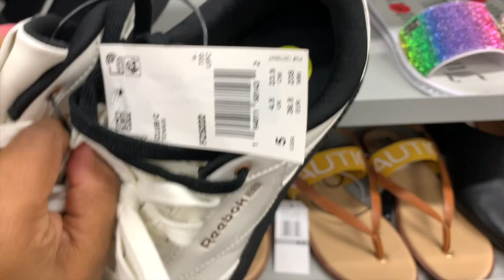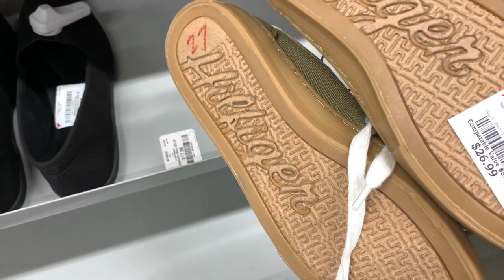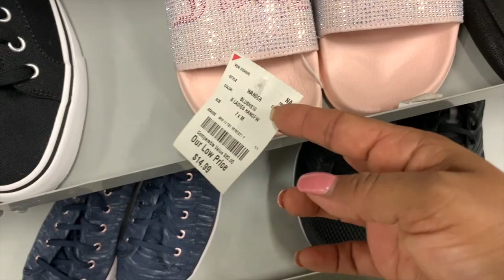Buscando Mercancía Para Ustedes En Burlington❤️ Lo Mas Nuevo En Zapatos Bellísimos😱